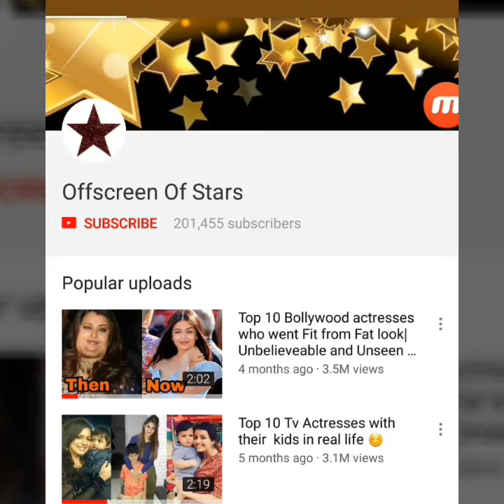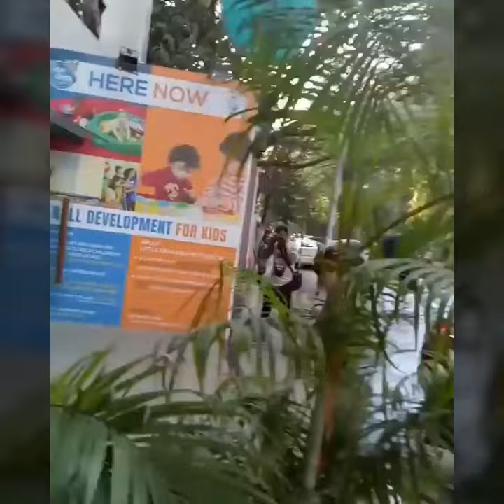OMG ! Kareena's son Taimur Ali Khan gets scared from his Nanny |So Sad 😣